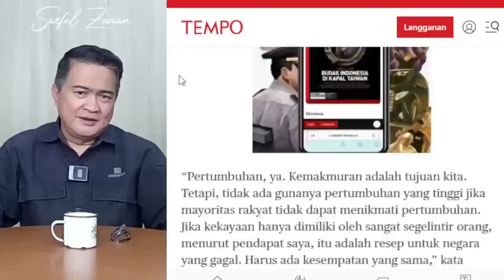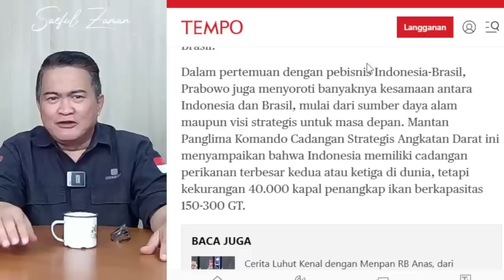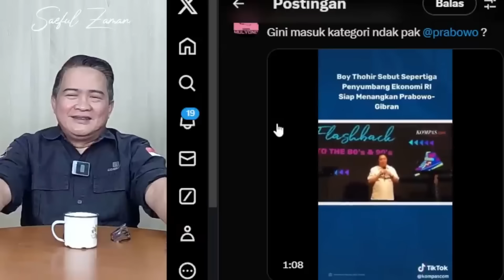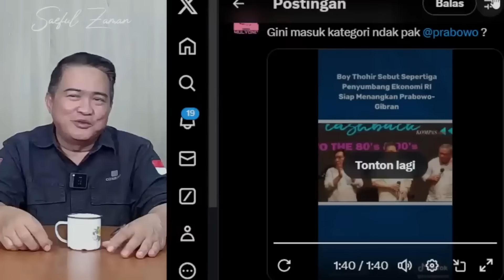KACAU !! PRABOWO BIKIN HEBOH DI LUAR NEGERI ! BUKA AIB SENDIRI !?!?